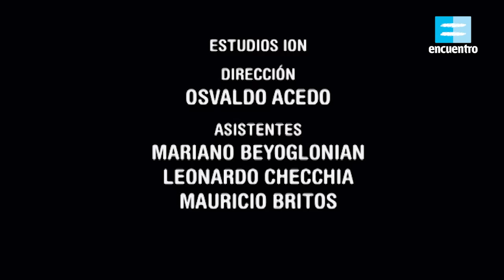Encuentro en el estudio VII: Diego El Cigala (capítulo completo) - Canal Encuentro HD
Camarón de la Isla y Paco de Lucía fueron su primera escuela. Se montó al flamenco para salir al encuentro de otros géneros, como el bolero y el tango. Un encuentro para descubrir la historia y la trayectoria de Diego el Cigala y para escuchar canciones como "Lágrimas negras", "Garganta con arena", "Romance de la luna tucumana" y muchas otras.